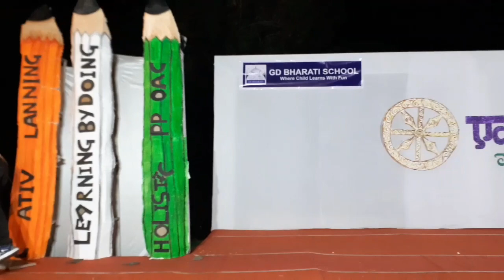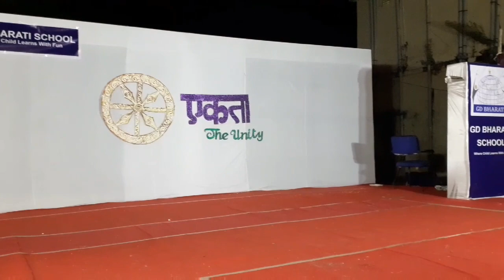Annual function 2020 at G.D Bharati School, Bargarh| Sagar tent house Bargarh!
Annualfunction at G.D Bharati School, Bargarh ko humne decorat kiya he aur Annual Function, annual Day Anniversary, Marriage party etc Ham har taraha ka decoration Service dete hen.

This is Sagar tent house & Decoration center, We are provid to you all types of tent & decoration service in bargarh and any other place.

Address - Sagar Tent   House
Bhatli Rd, Bargarh, Odisha 768028

SOCIAL MEDIA -